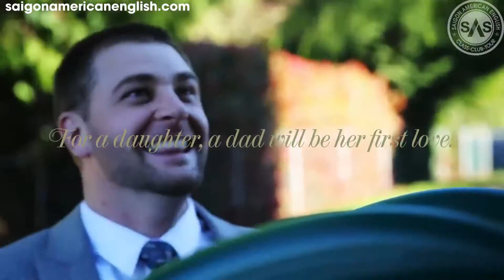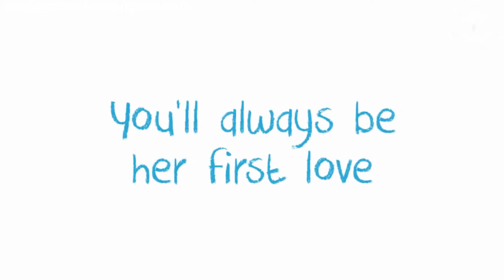Học tiếng anh qua đoạn hội thoại Dad and Daughter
Cực đáng yêu.